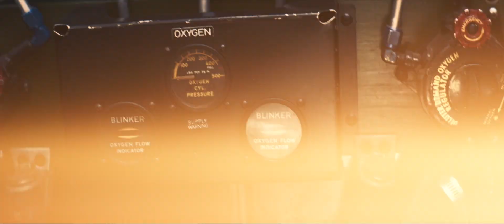Wolf Hound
Featuring action sequences using vintage aircraft, this thrilling WWII epic shows how one man’s courage can change the world. On a recon mission over Nazi-occupied France, pilot David Holden (James Maslow) is shot down along with a B-17 bomber. He lands near an airfield, where he learns the Germans are loading the U.S.-marked aircraft with a city-destroying superbomb that could help the Axis win the war. Now, Holden must evade search patrols and a vengeful Nazi soldier to rescue the captured crew and stop the doomsday plot.